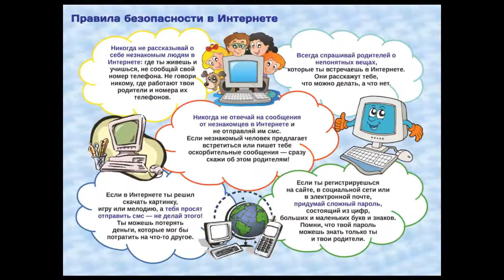Репортаж Неделя безопасного Рунета 2018 в Центральной детской библиотеке